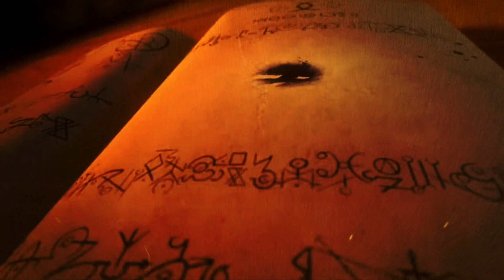Pulp Cthulhu: Two Headed Serpent Promo